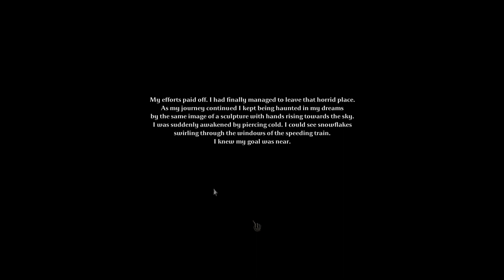Noob Playthrough Tormentum: Dark Sorrow - Part 2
Finally escaping the castle, Noob enters a wasteland in search of a way to the Frozen Tears. What awaits him in the wastelands? Will he achieve his goal? Only time will tell.